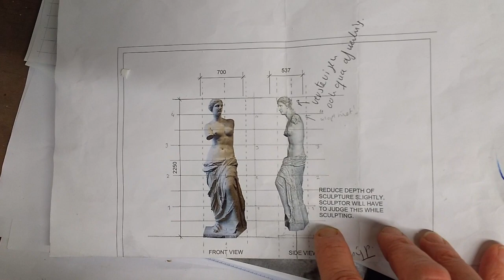Making Miss Milo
For this project we are sculpting the Venus de Milo, the famous Greek sculpture in the Louvre in Paris. The final sculpture measures 2.25 meters, that's about 7.5 feet .